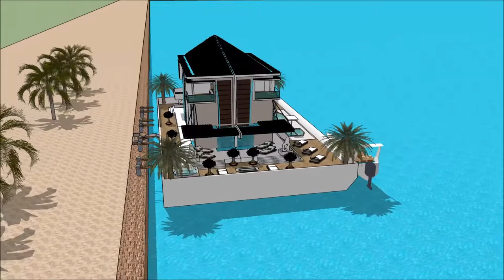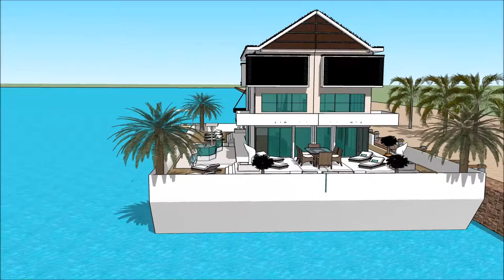Hausa Architecture Building Modern house Nigeria Mansion Houseboat gida mai iyo Gidan shimfidawa gin